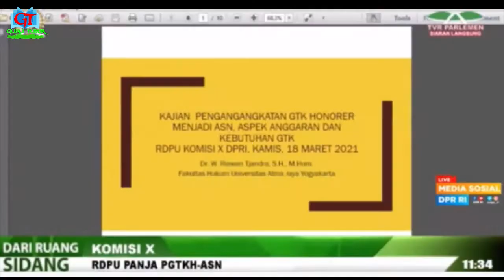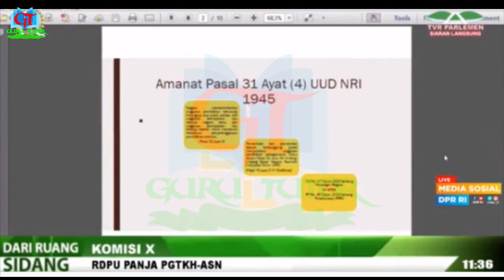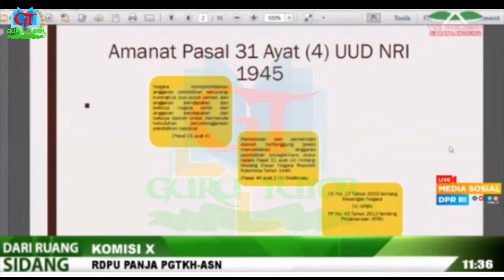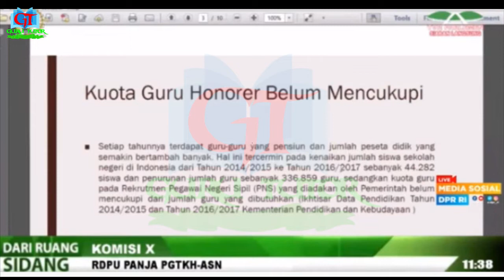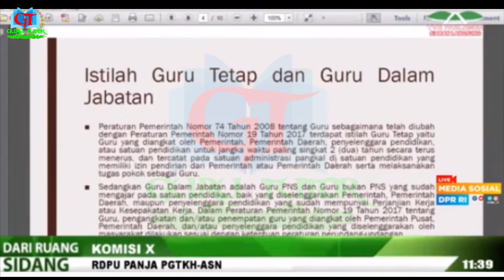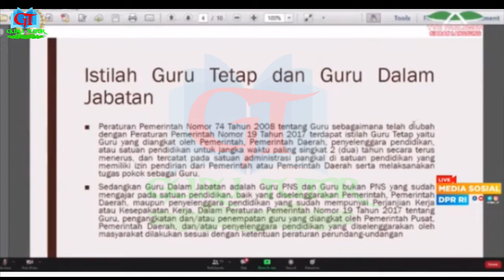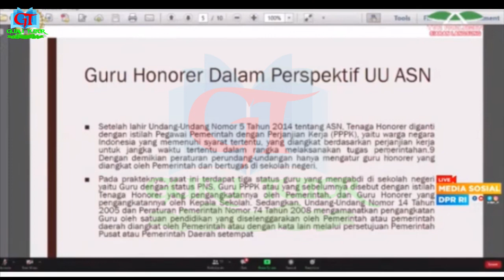Data ini Menunjukkan Beban Kerja Guru Semakin Banyak - Sudah saatnya HONORER LOLOS TANPA TES!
Angka Kekurangan guru setiap tahunnya menjadi suatu masalah yang tidak bisa dipungkiri dikarenakan ASN yang pensiun, disisi lain karena pembukaan unit sekolah baru, penambahan ruang kelas baru dan pensiun setiap tahun yang tidak diimbangi dengan rekrutmen CPNS.

Berdasarkan data Kemendikbud, tahun 2020 terdapat 72.976 guru pensiun. Jumlah tersebut menyumbang kekurangan guru yang angkanya mencapai 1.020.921 orang.

Dari Data Pokok Pendidikan, terdapat 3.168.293 guru yang kini mengajar di 434.483 sekolah. Sedangkan jumlah siswa mencapai 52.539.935 orang. Jika angka tersebut dirata-rata, satu guru dapat mengajar 16 sampai 17 orang.

Sejauh ini, Kemendikbud bersama Kementerian PANRB masih mengupayakan optimalisasi pengangkatan honorer menjadi pegawai pemerintah dengan perjanjian kerja (PPPK) untuk menutup kekurangan guru.

Dari kebijakan tersebut, tidak banyak pula menuntut agar kiranya PPPK ini memberikan perlakuan khusus atau afirmasi terhadap masa pengabdian, usia, hingga seruan untuk lolos tanpa tes.